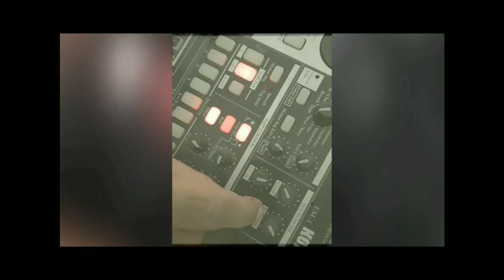avi pathak - electro vibration#dj#trance